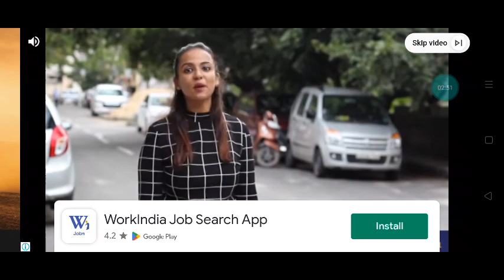Heavy load Transport off Road Truck Driving Game Simulator For Android Mobile